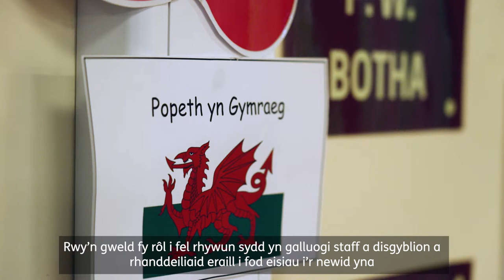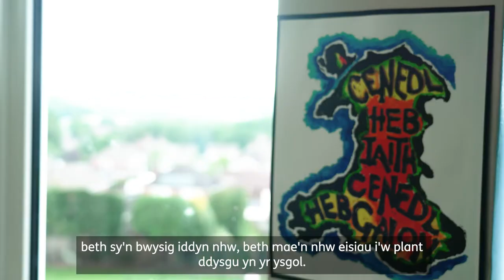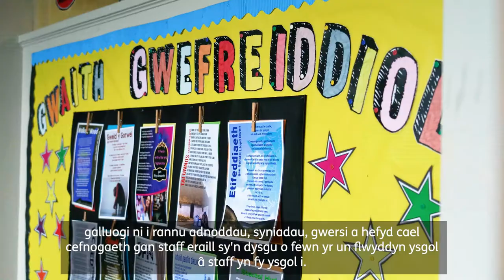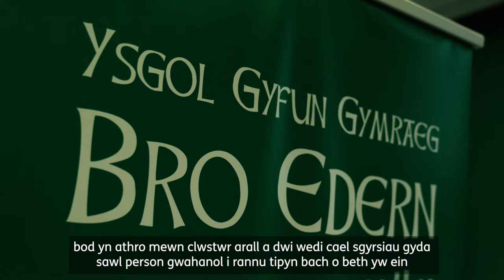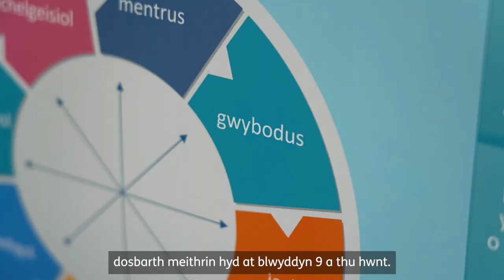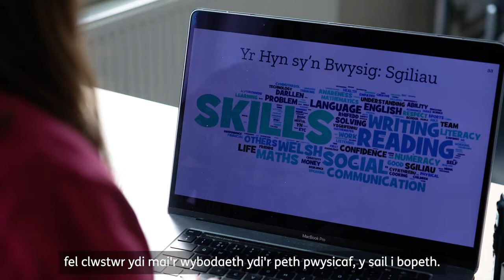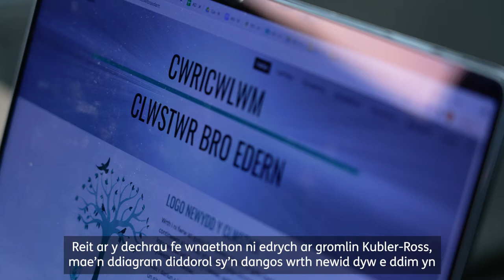Datblygu ein Cwricwlwm i Gymru yn Ysgol Bro Edern – gweithio gyda'n hysgolion clwstwr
Ysgol Bro Edern a'i hysgolion clwstwr yn disgrifio sut y maent yn datblygu eu cwricwlwm.